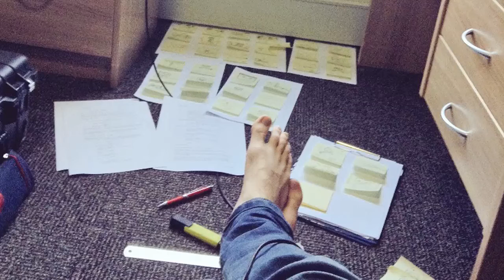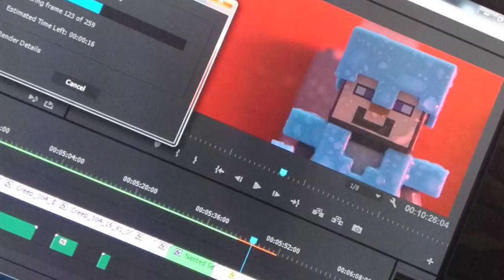Brickfilmer's Guild Podcast #004 - Thomas Evans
thefourmonkeys interview Thomas Evans of ForlornCreature.